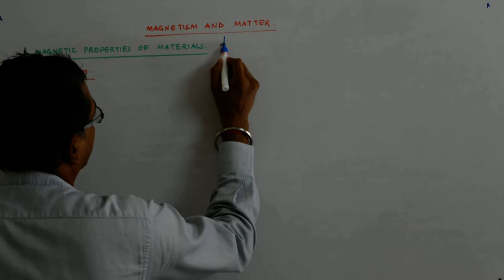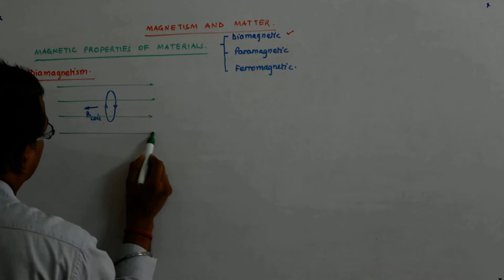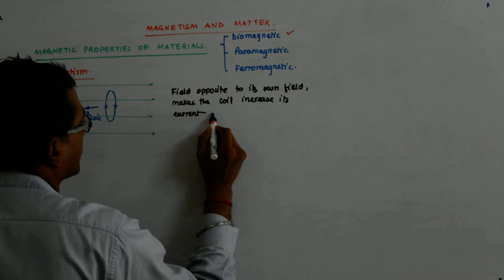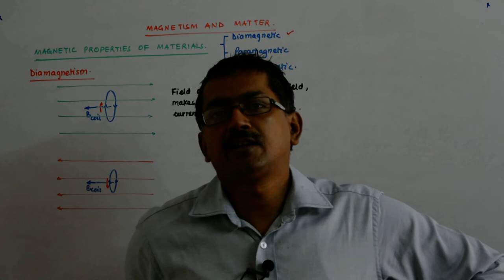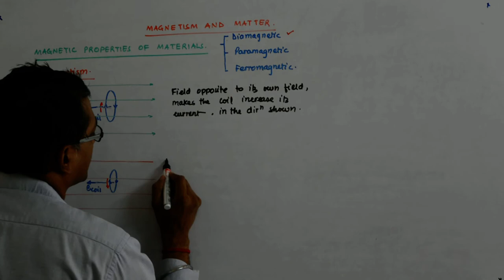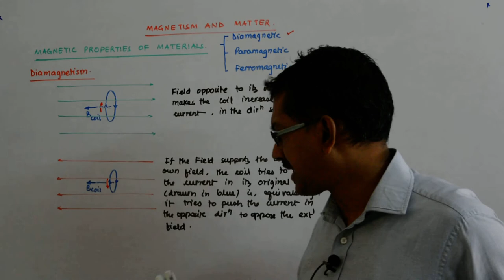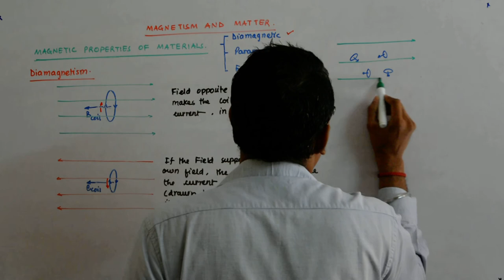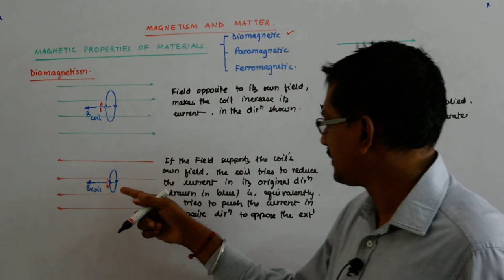Magnetism and Matter 17 | Class 12